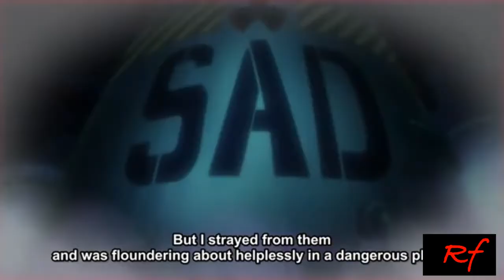Momonosuke's Epic Speech!! | Revive Wano's Spirit!!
If their is any problem plz contact to the Email given at the end.